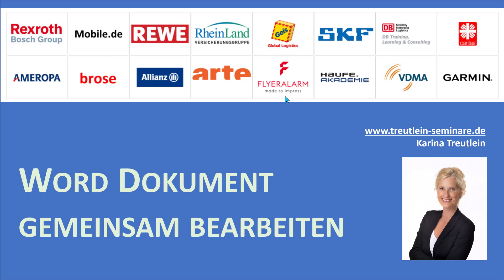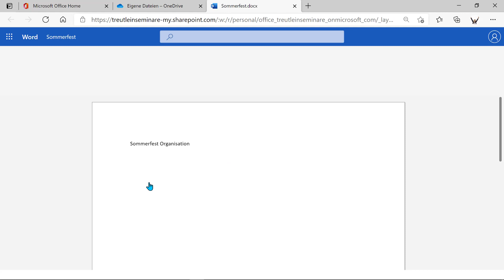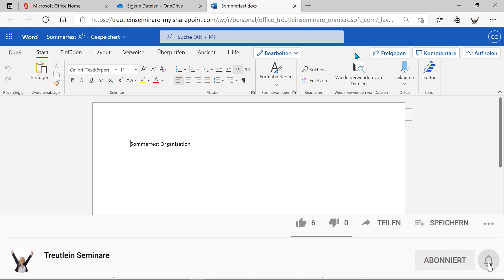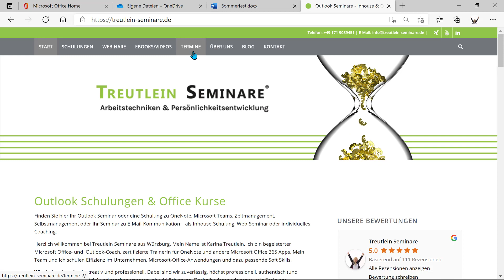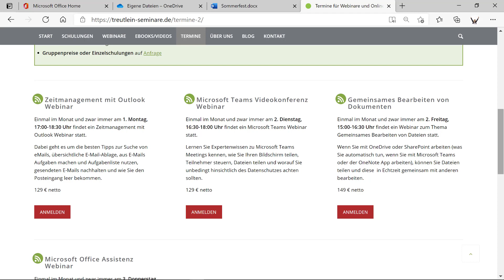Word Dokument gemeinsam bearbeiten - in Teams, OneDrive oder SharePoint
___ WEITERE VIDEOS ___
Wir stellen hier regelmäßig kostenlose O365-Videos ein. Als Schulungsunternehmen erstellen wir aber auch professionelle Schulungsvideos für Unternehmen, z. B. zur Unterstützung bei der Migration von O365.
Wenn Sie für Ihr Unternehmen einen Beratungstermin vereinbaren möchten oder ein Angebot für eine Inhouse-Schulung oder ein Webseminar für Ihre Mitarbeiter suchen, melden Sie sich gerne

___ POWER-WEBINARE ___
Jeden Monat finden regelmäßig 90-minütige Power-Webinare statt, zu denen sich jeder anmelden kann. Darin lernst du die besten Tipps und Tricks zu verschiedenen Office-Apps vom Profi kennen und  kannst deine Fragen zum Thema klären. Dieses Angebot richtet sich vor allem an Privatpersonen und Einzelpersonen.

Zertifizierte Trainerin, Zertifizierter Business-Coach, Geprüfter Online-Trainer
Geschäftsführerin Treutlein Seminare, Mutter, Freundin, Motivatorin, witziger Optimist :-)
Kopf und Herz spielen bei mir eng zusammen. Ich denke mich in die Herausforderungen meiner Kunden ein und entwickele passende Konzepte und Lösungen. Ich liebe es, neue Projekte zu entwickeln, neue Programme zu lernen und praxisnah zu schulen.